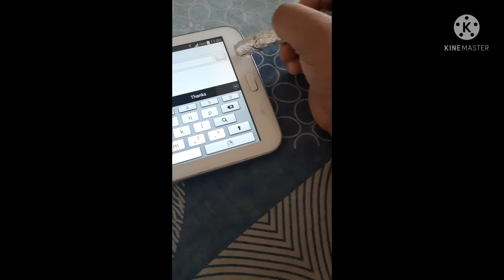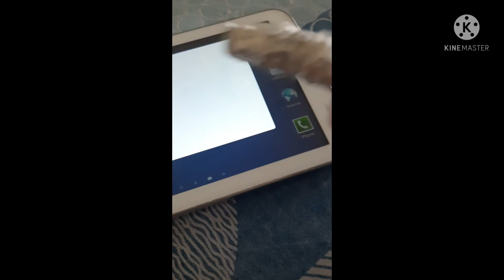in this video I will show how to make a Stylus pen for your smartphone